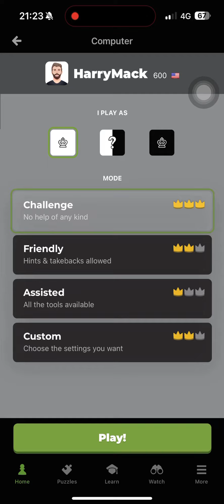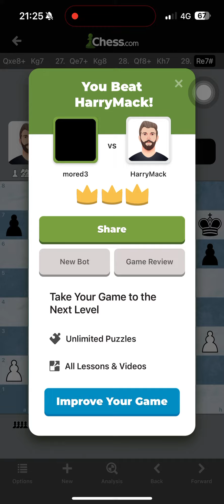Quick Game Against Harry Mack Bot On Phone.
Quick Game Against Harry Mack Bot On Phone. chess chesscom bots bot chessbot chessgame chesstactics @chesscom @chesscomindia

I forgot to enable sound lol. My bad.

As always.